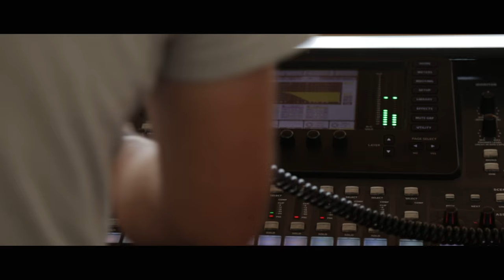Sylvan Lacue & Daye Jack Freestyle - Live Leaks | All Def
In All Def Digital's brand new music series, we stick 6 rappers in front of a live band to perform some unreleased verses and freestyles. Check out Daye Jack and Sylvan Lacue never-before-seen collab in this episode of the new live performance series, Live Leaks.

[CREDITS]
Directed by: Sydney Kim
Producers: Mahim 'MK' Kahn, Sydney Kim, Amir Abbassy, Chris Adams
Production Coordinator: Julia Chong
Director of Photography: Sam Kim
Camera Operators: Herbie Wei, Kristen Dillelo, Nathan Kelley Production Assistant: Nyasha Bryant, Cary Lowy, Amy Maldonado, Casandra Epps, Denzel Lee
Sound Mixer: Cameron Sealan
Edited by: Amy Glickman Brown
Post Assistant Editor: Bryan Nam